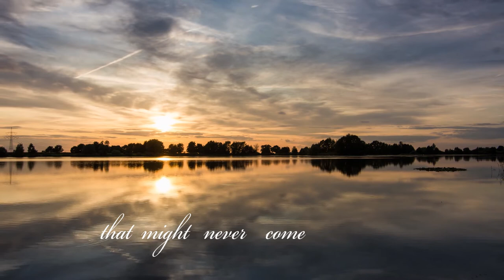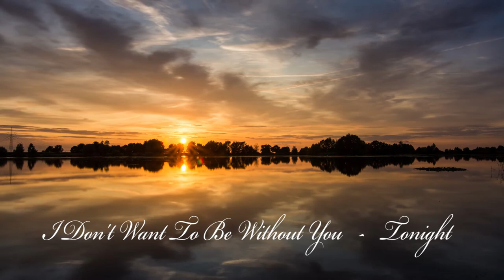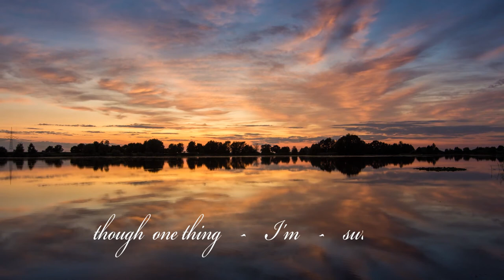I Don't Want To Be Without You Tonight - John Margolis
Exquisite arrangement by Gary Schreiner, mixed by Michael Golub, and sung by the fabulous John Margolis, this favorite song of mine based on the main theme from "TipToes".